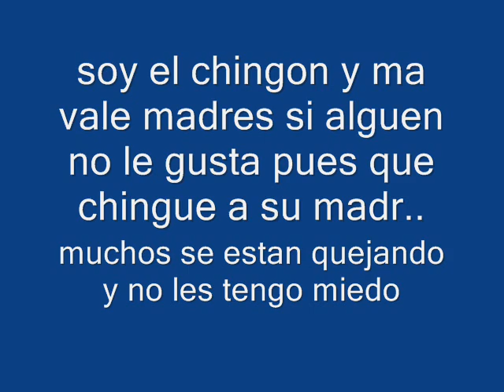el chingon de OXCHUC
NADIE SE COMPARA CONMIGO; Y A LAS PRUEBAS ME REMITO